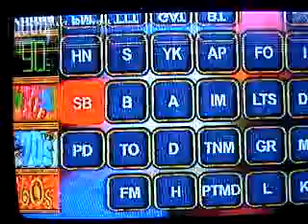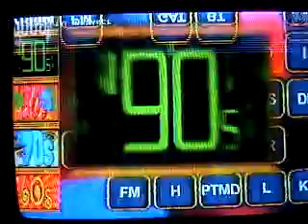Panahon ko to Oct 1, 2010 Round 2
2nd round of Oct.1, 2010 episode.